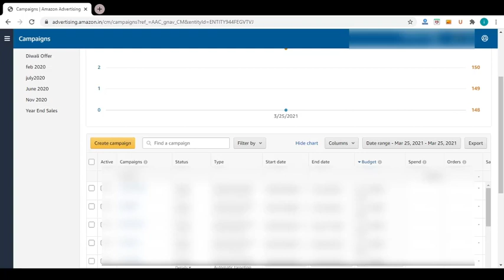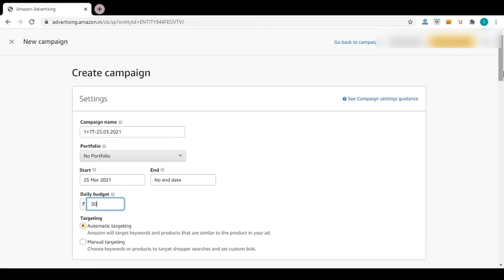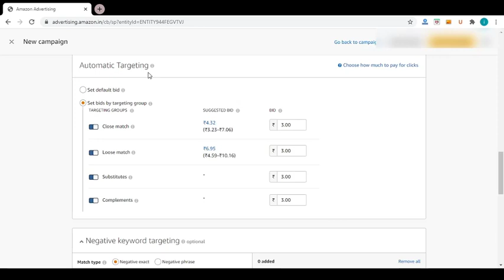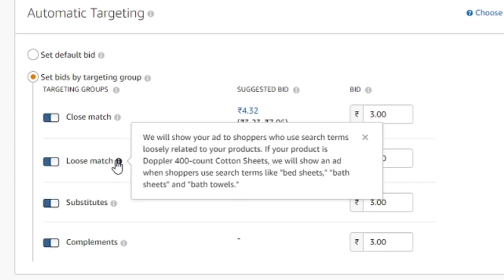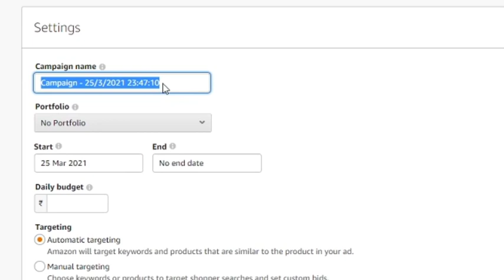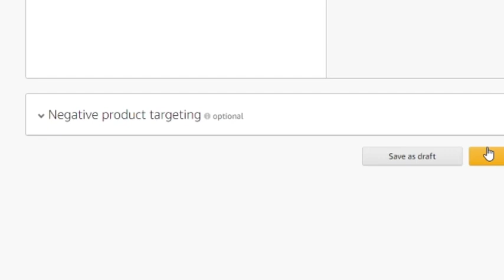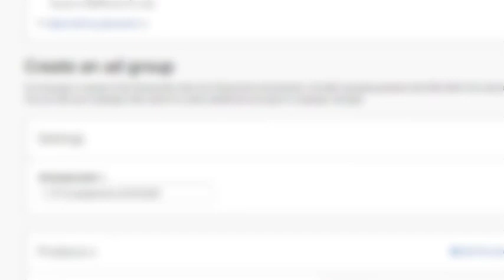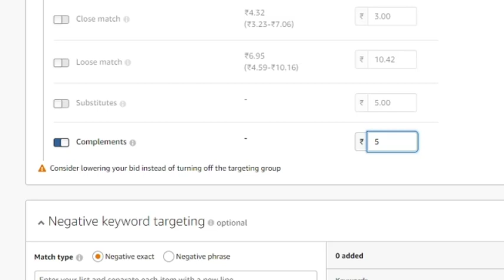How To Optimize Your Amazon Seller PPC Advertising Campaigns | Advance Levels Tips| Boost Your sales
I have been doing ECOMMERCE BUSINESS for the last 5 years. The truth is that I am sharing my experience with you through which I am also learning a few experiences. WHATAPP coming in the coming days

HP DeskJet 2331 All-in-One Inkjet Color Printer

A4 Sheets

Ship Easy Sticky Labels

Multipurpose Scissors

Professional Photo Booth Box Portable Lighting Studio